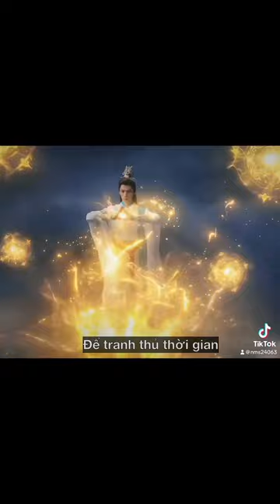[ Short Film ] Chiến Thần Minh Dạ - TRƯỜNG NGUYỆT TẪN MINH - LA VÂN HI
La Vân Hi (Minh Dạ): Ở trong Huyễn Cảnh Bát Nhã Phù Sinh, là Thần chiến tranh, 1 trong 12 vị thần của thần vực Thượng Thanh và là chồng của Tang Tửu.
Nội dung sẽ xoay quanh Chiến thần Minh Dạ bị ép cưới công chúa tộc Trai - Tang Tửu. Minh Dạ ban đầu luôn tỏ ra lạnh nhạt với Tang Tửu, dần phải lòng vì sự trong sáng, đáng yêu của cô. Nhưng hiểu lầm chất chồng cùng việc yêu mà không nói khiến chuyện tình của Minh Dạ - Tang Tửu rơi vào kết cục bi thương.